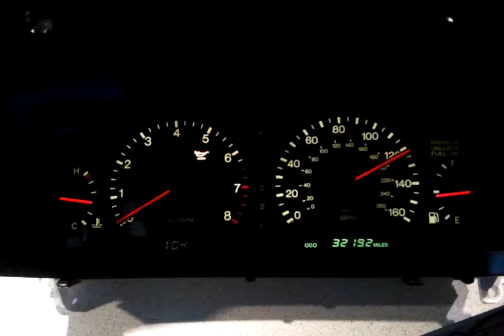Lexus sc in motion